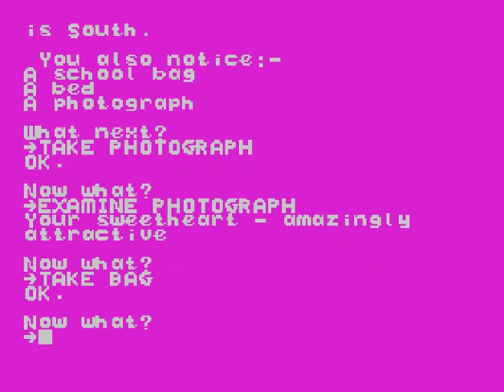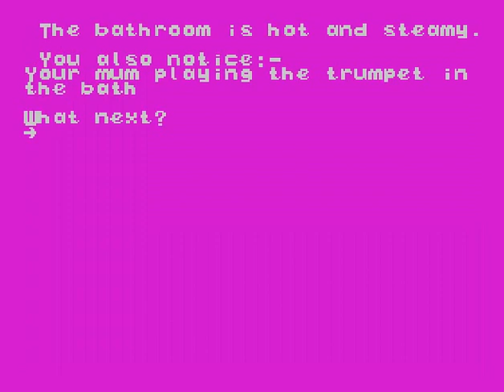Easy Peasy Adventure (ZX Spectrum)